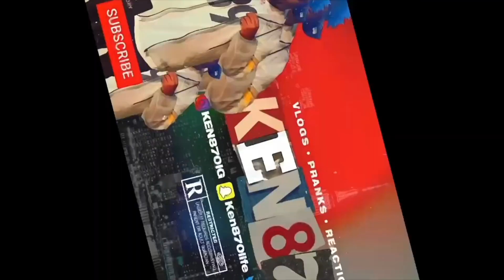HE SNAPPED! Fredo Bang - BOP (Official Video) REACTION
WILL BE DROPPIN VIDEOS EVERYDAY!!!

CLUBHOUSE: KEN870